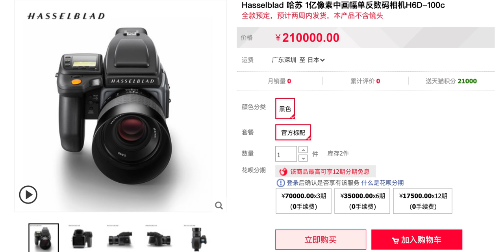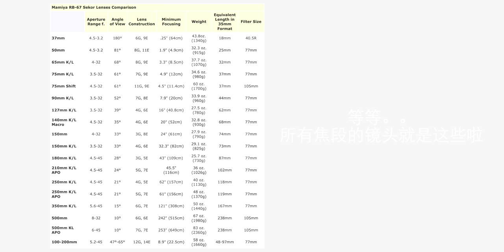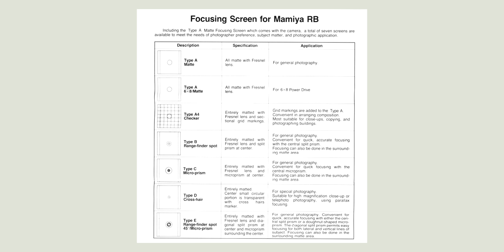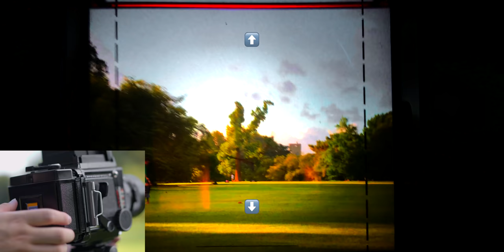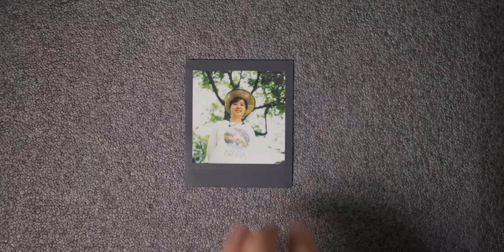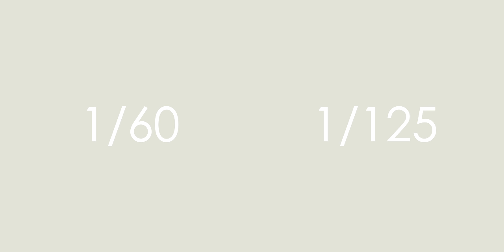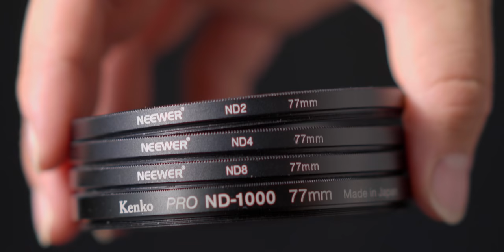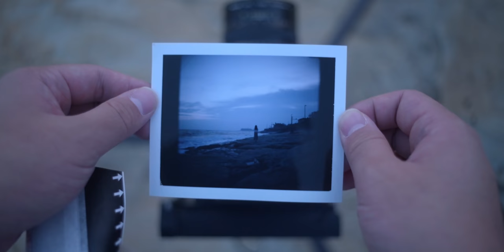一定不能错过的中画幅相机 ¥1500！Mamiya rb67最详细入坑指南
你想知道的关于RB67的一切都在这了
从模块化的角度讲解RB67的方方面面
镜头群 机身 取景器 对焦屏 后背转接板 以及玩法丰富的各种后背
以及购买建议和拍摄心得，还有我在东京喜欢逛的相机店。